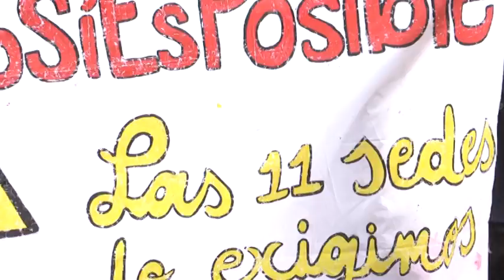Gratuidad en la matricula en estratos 1 y 2 de estudiantes de la Univalle